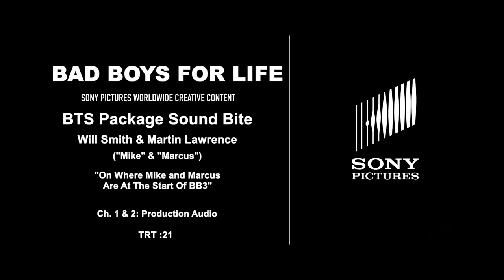BAD BOYS FOR LIFE | Will Smith "Mike Lowrey" & Martin Lawrence "Marcus Burnett" On-set Interview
Directed by Adil El Arbi, Bilall Fallah and starring Will Smith, Martin Lawrence, Vanessa Hudgens, Alexander Ludwig, Joe Pantoliano, Paola Nuñez...

Marcus and Mike have to confront new issues (career changes and midlife crises), as they join the newly created elite team AMMO of the Miami police department to take down the ruthless Armando Armas, the vicious leader of a Miami drug cartel.